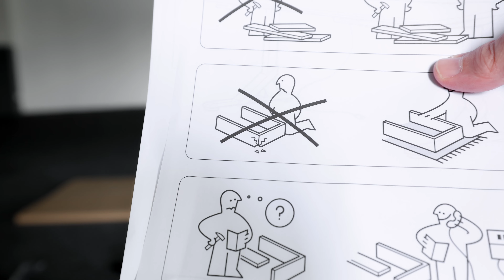Tu budem točiť videá 🔥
To najhoršie je už za nami :).
Teraz už môžme doriešiť techniku.